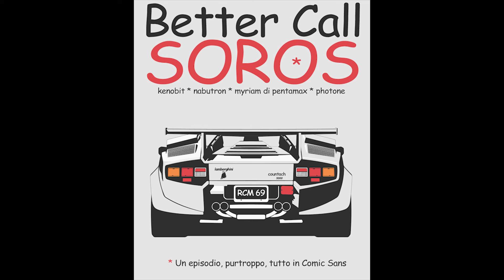Better Call Soros - Episodio 3: Il ritorno del banchiere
Obi Wan-Kenobit è tornato al suo remoto pianeta natale Schiaparelline, nel tentativo di strappare il suo amico NabucoSolo dalle grinfie del malvagio bandito, Fotone The Hutt. Kenobit non può sapere che L’IMPERO GALATTICO ha iniziato in gran segreto la costruzione di una nuova stazione spaziale corazzata ancor più potente della temuta Myriam Nera. Una volta completata, quest’arma risolutiva segnerà la fine del pugno di ribelli che lottano per restituire la libertà alla galassia...

Sì, insomma, è arrivato un nuovo episodio di Better Call Soros, il podcast delle cazzate finanziate dall'economista ungherese più amato del mondo. Una puntata con una graditissima ospite speciale, pronta a portarci il suo carico di simpatia e di Comic Sans.

Buon ascolto, e che il Frechete sia con voi!
Outcast - La voce dei videogiocatori borderline